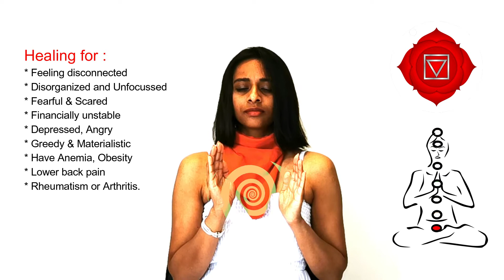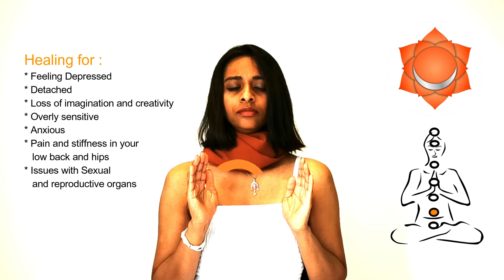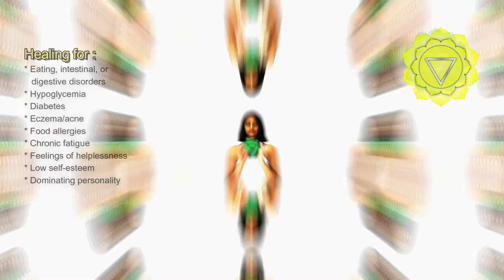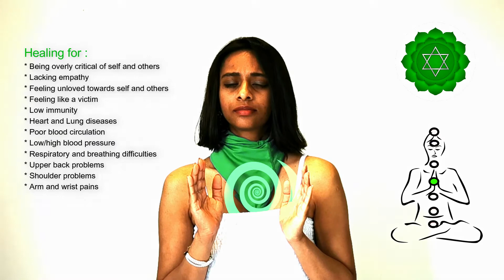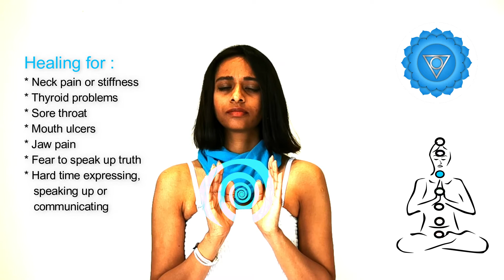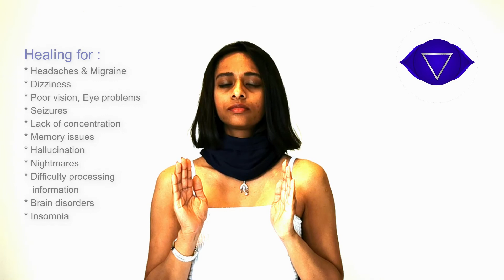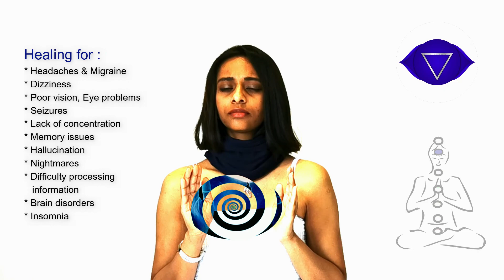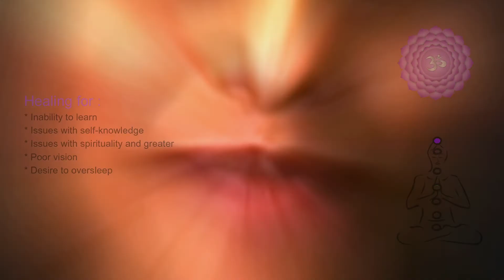21-minutes of Chakra Healing | Reiki for Chakras Alignment | Chakras Cleansing and Balancing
Chakras are energy centers that correspond to our physical, emotional and spiritual wellbeing. Watch this video to accept Reiki energy to cleanse, align, balance and heal your 7 chakras. You are left feeling energized, healthier and happier. I've dedicated 3 minutes per chakra. You can choose to receive healing for all the 7 chakras together, or separately, either way will help you.

You can find more information about chakras and discover which of your chakras are weak in my previous week's video

Chapters:
00:00 Introduction
01:07  Healing your Root Chakra
04:07 Healing your Sacral Chakra
07:12 Healing your Solar Plexus
10:18 Healing your Heart Chakra
13:23 Healing your Throat Chakra
16:30 Healing your Third-eye Chakra
19:35 Healing your Crown Chakra
22:43 Closing off

* There are no side-effects*
* You cannot over-watch or over-accept the healing*
However, Reiki is not a substitute for medical and psychological care. One must continue to seek professional medical assistance where required.

Remember to drink lots of water and take good rest in order to speed up the recovery process.

* Opening track 'Inspiration Piano - Calm Background Music For Videos' by Lesfm from Pixabay
* Music track by NaturesEye from Pixabay

* Video made and edited using Wondershare Filmora